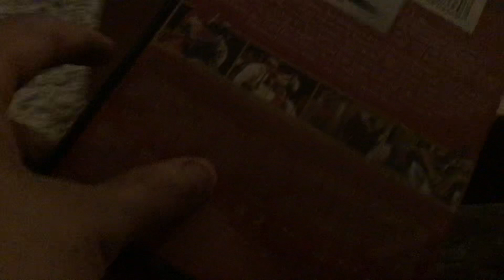Who Framed Roger Rabbit 25th Anniversary DVD and Blu Ray Review